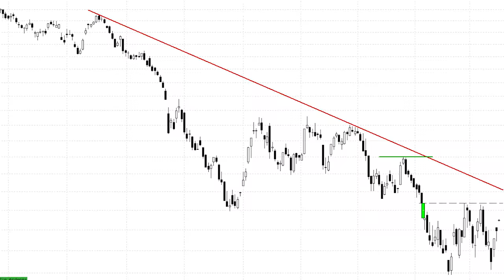¿Qué resistencia deberá batir Repsol para experimentar un rebote consistente?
Dentro de la impecable tendencia bajista que a día de hoy continúan presentando los títulos de Repsol debemos quedarnos con el nivel de los 9,70 euros como el nivel de resistencia a batir sí o sí para poder alcanzar cotas más altas más allá de simples rebotes.